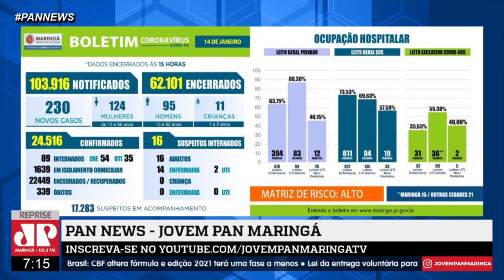BOLETIM DO COVID 19 REGISTRA 203 CASOS E DOIS ÓBITOS EM MARINGÁ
Veja ao Pan News de segunda a sexta a partir das 7h00 da manhã AO VIVO no